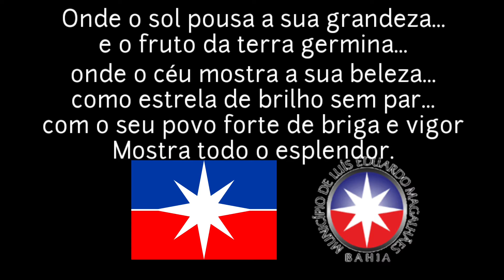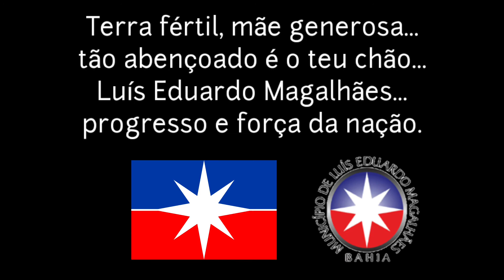Hino Oficial da cidade de Luís Eduardo Magalhães- BA